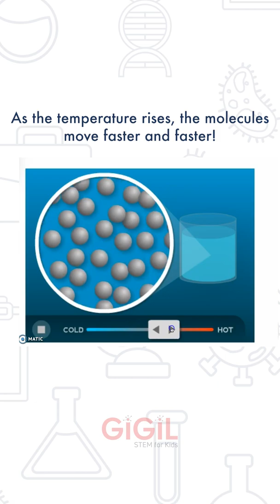The Science of Heat Part 1 | STEM Unraveled | Science for Kids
This month's "Bring the Heat" GIGIL STEM Kit is all about heat! How does heat work and how does it transfer? Let's learn about heat in this STEM Unraveled!

Our STEM Kits are offered as a monthly subscription box that includes all the materials you need for 5 easy-to-follow STEM activities.

Connect with GIGIL STEM Kits Online!